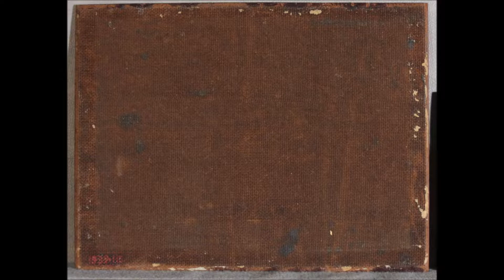Treatment of 'Violets' by Elioth Gruner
Elioth Gruner is most famous for his atmospheric depictions of the Australian countryside. Lesser known is that he also created many charming still-life paintings! This one from the NERAM collection was recently conserved by ICS paintings conservator Jenny O’Connell.